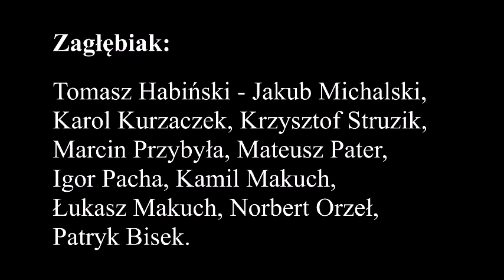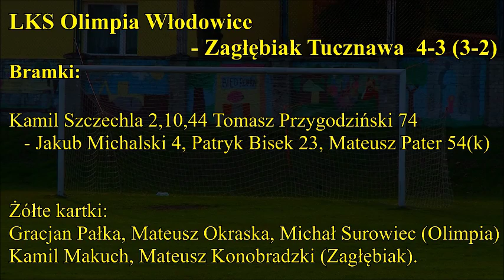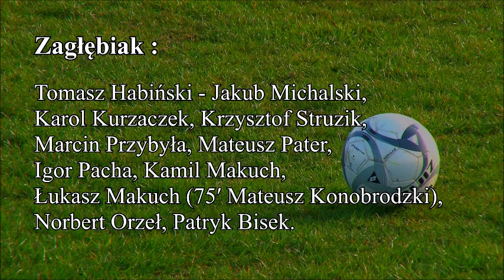Olimpia Włodowice - Zagłębiak Tucznawa (4:3) - skrót meczu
Skrót spotkania Olimpia Włodowice - KS Wysoka z sezonu 2015/2016. Bramki dla Olimpii zdobyli: Kamil Szczechla (3) oraz Tomasz Przygodziński.